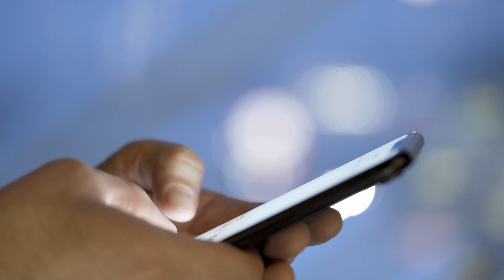10 Exercícios INFALÍVEIS Para Engrossar, Tonificar & Esculpir Pernas e Glúteos Em Casa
10 Exercícios Infalíveis Para Engrossar, Tonificar & Esculpir Pernas e Glúteos Em Casa. Veja como ter pernas grossas e bonitas, o bumbum maior e mais firme,  com exercícios fáceis e em casa.
Nós montamos uma sequência com 10 melhores e mais poderosos exercícios para pernas e glúteos, e suas variações, num treino rápido e prático, pra você ter o bumbum dos sonhos que sempre desejou!

✅ SUPLEMENTOS COM O MELHOR CUSTO BENEFÍCIO:

✅ Whey Protein:

✅ Garrafas & Squeezes:

0:00 Introdução
0:16 10 EXERCÍCIOS PARA PERNAS PARA GANHAR MASSA MUSCULAR MAIS RÁPIDO
1:08 SUBIDA NO STEP COM ELEVAÇÃO DE JOELHO
2:46 AFUNDO
3:38 PASSADA
4:08 AGACHAMENTO BÚLGARO
5:07 ISOMETRIA DE AGACHAMENTO
5:38 STIFF
6:37 8. ELEVAÇÃO DO QUADRIL
7:26 ELEVAÇÃO LATERAL DE PERNAS
8:03 EXERCÍCIO COM QUATRO APOIOS